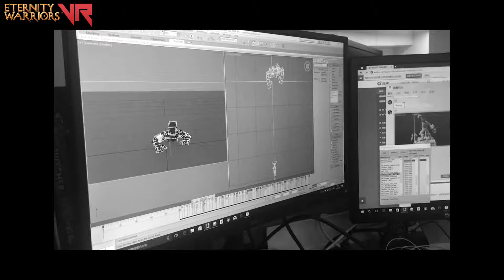Behind the Scenes - "A Zombie rises Eternity Warriors VR"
A Zombie rises in this behindthescenes look at the making of EternityWarrios VR! GameDev GameArt 3DModel 3DAnimatoin @madewithunity